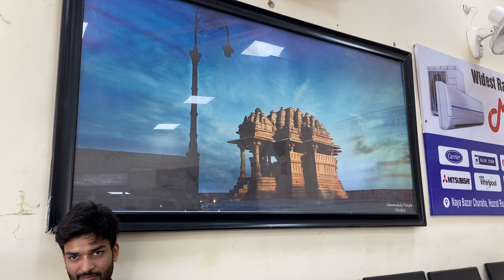Meri first flight ✈️🤘 ￼